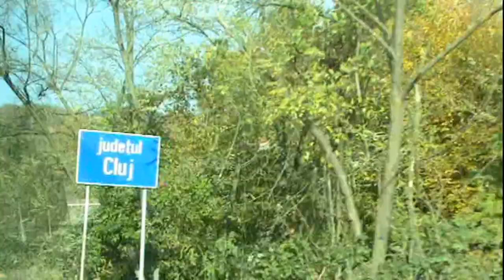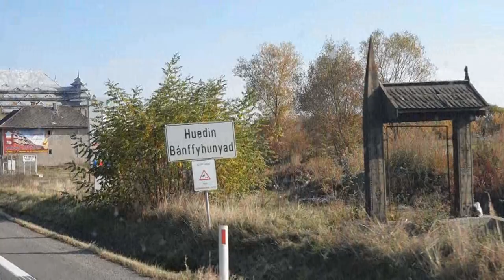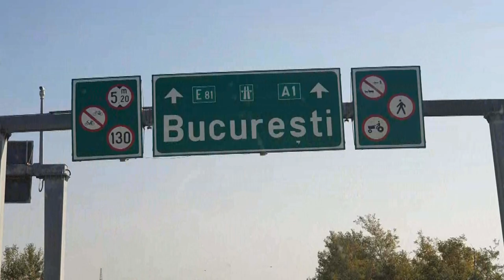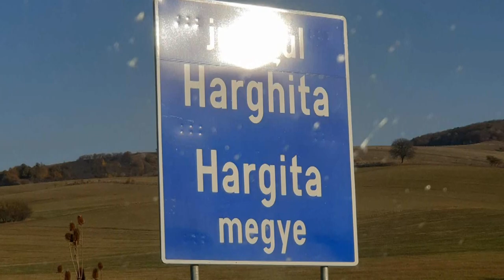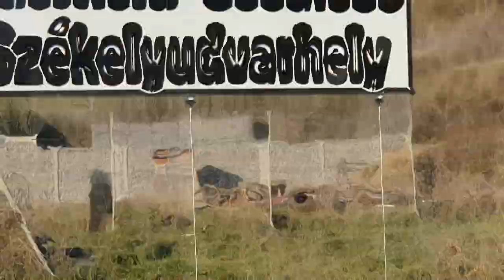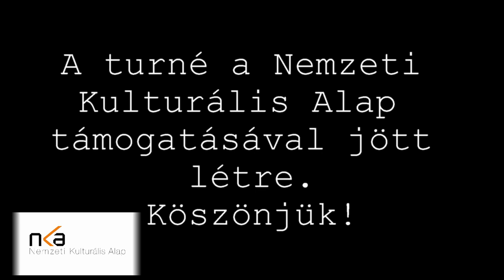Trio Kolta Turné 2019, Románia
A Trio Kolta ezúttal Berki Szofi színművész-, énekesnővel kelt útra 2019 október 17 és 20 között. Az együttes útja Kelet-Magyarországon, Nagyváradon, Bánffyhunyadon át először Kolozsvárra vezetett. Onnan másnap a Fogaras vidéket átszelve utazott Bukarestbe, teltházas koncertjükre. A román főváros után Brassó érintésével Székelyföldre utaztak, a Hargita megyében található Székelyudvarhelyre. A turné utolsó napján Farkaslaka, Korond, Parajd felé vezetett útjuk, megcsodálták a Tordai-hasadék szépségét, majd Budapestre indultak. A turné a Nemzeti Kulturális Alap támogatásával jött létre.
A filmben szereplő zenék: Elindultam hazámból, Portrait (Kolta Péter), Mezőn (Trio Kolta), Provance (Trio Kolta), népi furulyamuzsika (Szántó Ferenc).
Kolta Péter - gitár
Berki Szofi - ének
Dráb Károly - basszusgitár
Varga Szabolcs - dob